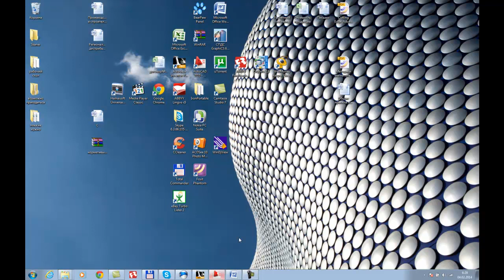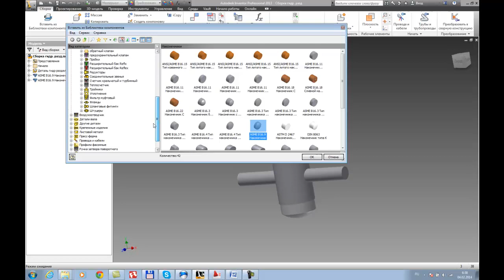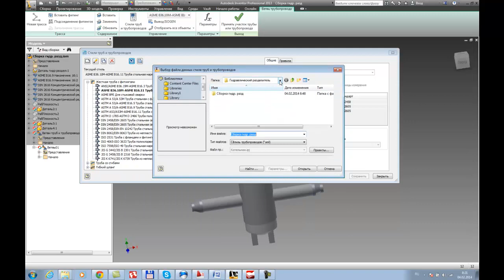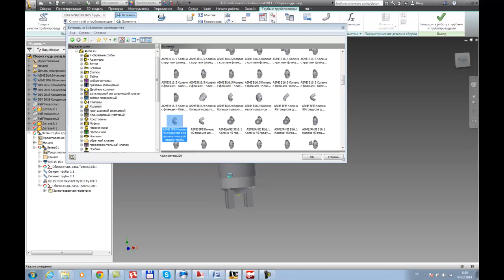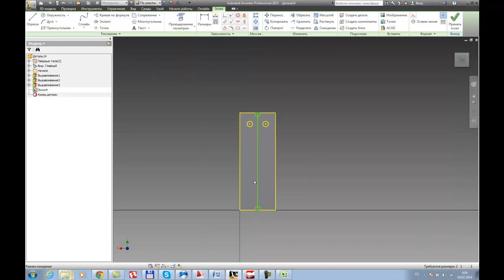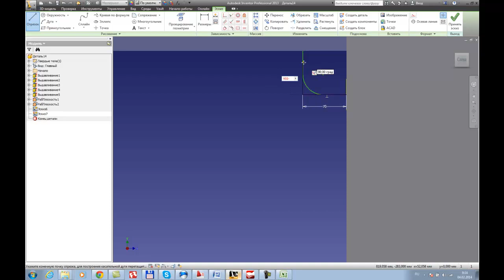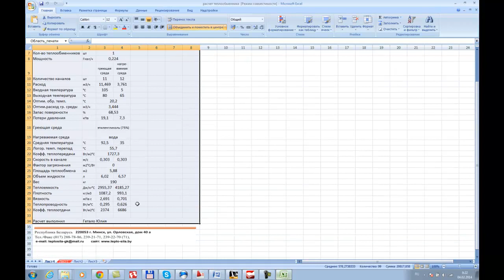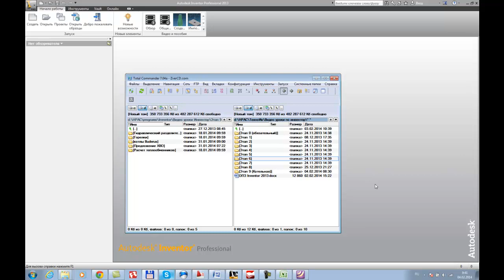Создание котельной в 3Д Autodesk inventor 3/6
Создание котельной в 3Д Autodesk inventor Создание котельной в 3d А Autodesk inventor modeling in 3d boiler room А Autodesk inventor 3/6